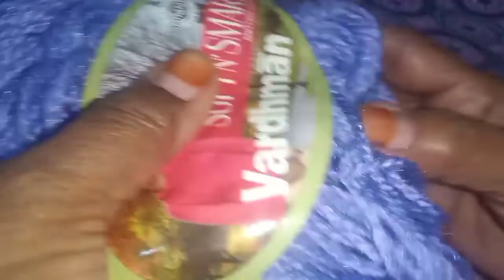মোজা কেনেকৈ গুঠিব।A to Z tips#rumisrasoi&vlog#উলৰ মোজা ঠাণ্ডাত নহলে নহয়।easy kniting#উল গুথা নিয়ম